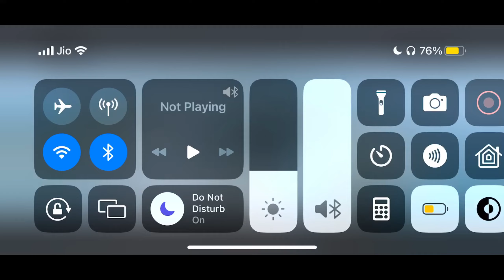SOLO VS SQUAD GAMEPLAY 👑- TERA BAAP AYA HAI - GARENA FREE FIRE